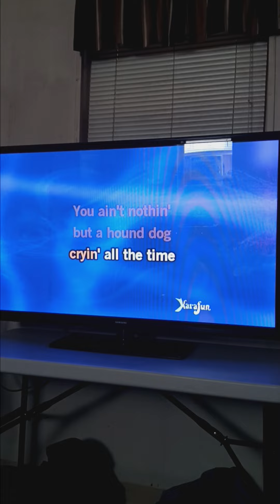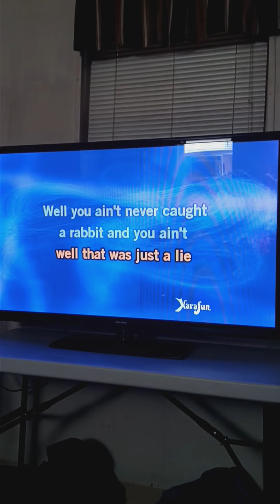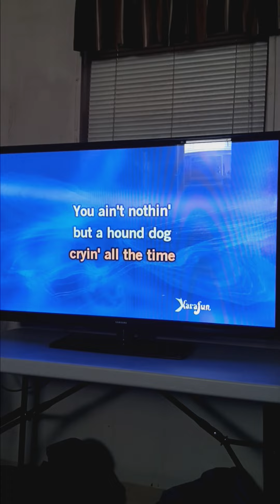Hound Dog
Elvis